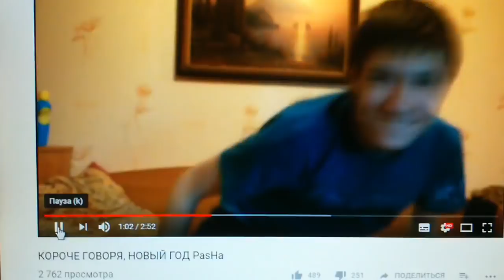КОРОЧЕ ГОВОРЯ, ВЕРНУЛСЯ ИВАНГАЙ!!! PasHa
Всем привет! Добро пожаловать на моё новое видео! Я думаю оно вам понравится!
Я сделал это видео чтобы поднять вам настроение!)))

Пожалуйста, расскажи о моём канале и этом видео своим друзьям! Мне будет очень приятно! Я надеюсь что вам понравилось моё новое видео, и вы оцените его лайком и подпиской на мой канал!